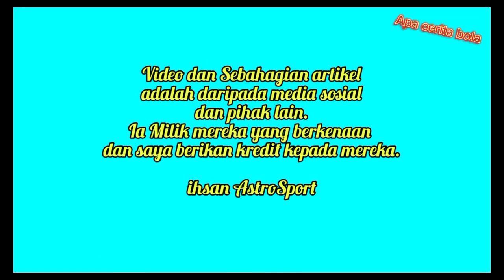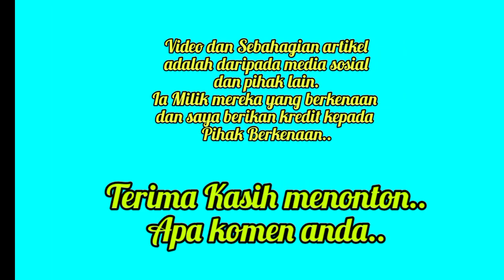TMJ sindir Hans Isaac? Kerana Konsert - JDT vs Terengganu FC - Piala Malaysia 2023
Apa sudah jadi??TMJ sindir Hans Isaac?